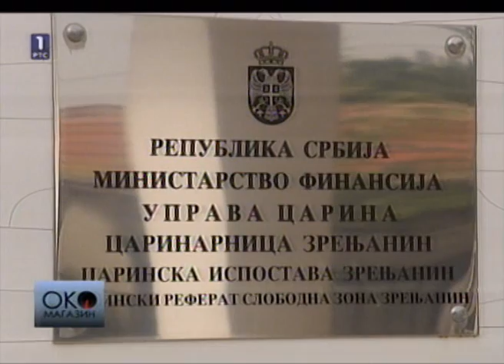Branislav Malagurski u emisiji "OKO" | RTS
Dr Branislav Malagurski, direktor Slobodne Zone Zrenjanin, gostovao je 2. oktobra 2012. godine u emisiji "OKO Magazin" na prvom programu Radio Televizije Srbije.